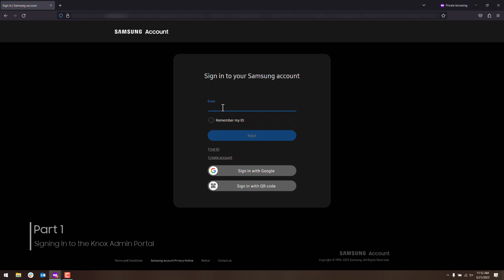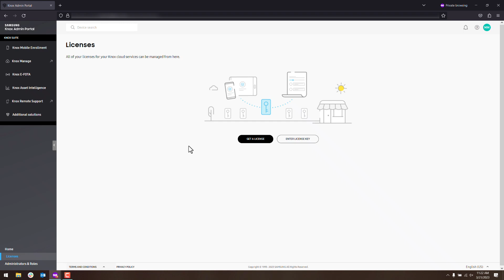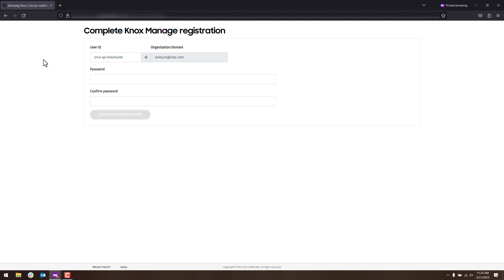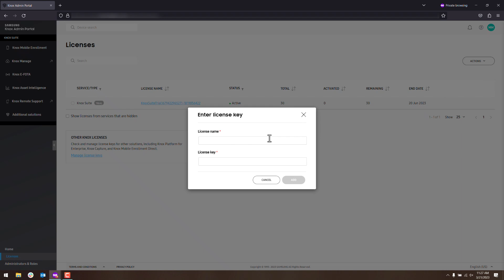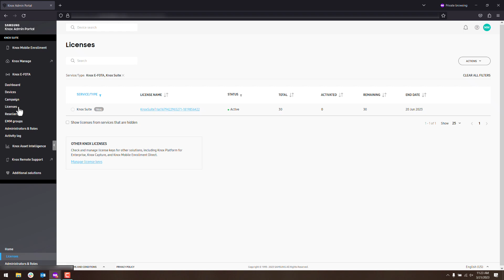Knox: Getting Started with Knox Suite | Samsung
Knox Suite is an all-in-one solution, built for enterprise mobility. This video walks you through how to get started with the Knox Suite so that it can help address organizations' needs related to security and management throughout the entire device lifecycle.